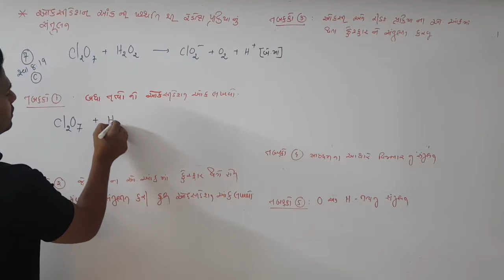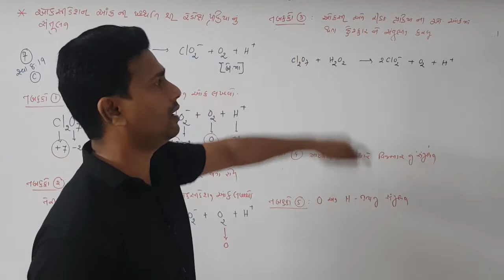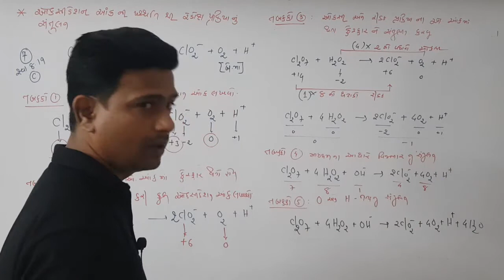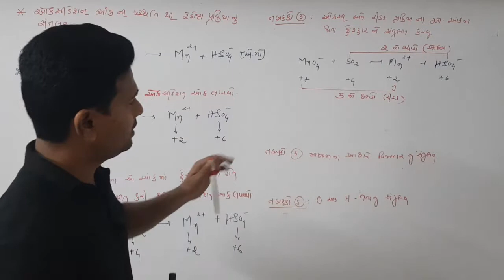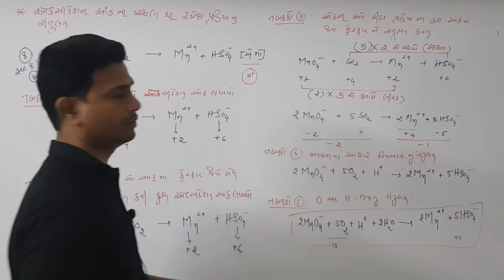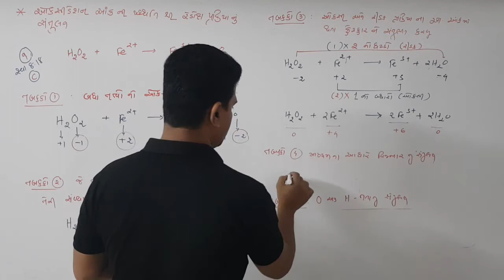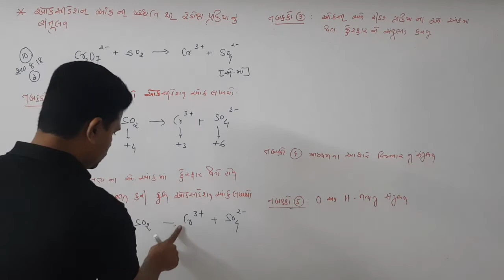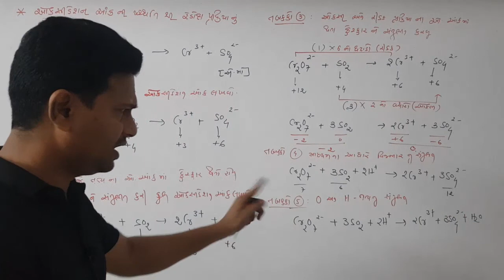11 Science | Chemistry | Ch-8 રેડોક્ષ પ્રક્રિયાઓ | 12- ઓ.આંકની રીતે પ્રક્રિયાનું સંતુલન -3| Sunilsir